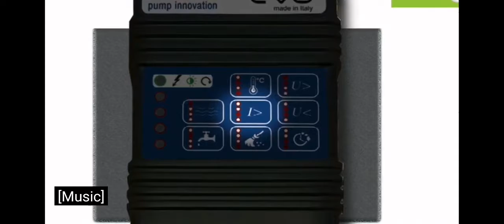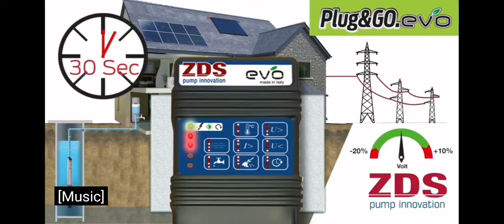Plug&Go.EVO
Najlakša 4" potopna pumpa za instalaciju! - Automatske zaštite - Integrirana tlačna sklopka - Spremno za ugradnju - Nadgledanje stanja i rada crpke zahvaljujući EVO utikaču - Nema potrebe za vanjskom pločom ili drugim upravljačkim uređajem: SVE INTEGRIRANO!
PRAVO inovativno rješenje u jednoj kutiji!